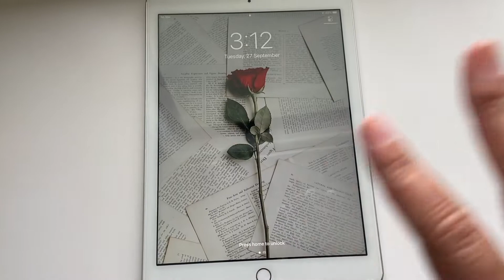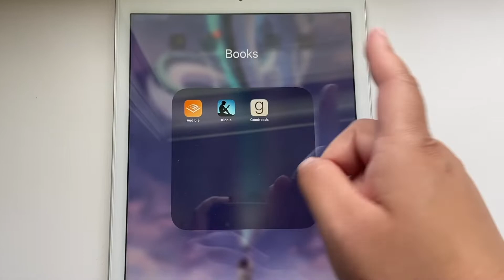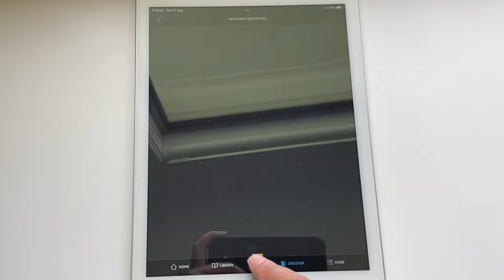Daily Vlogs (Day 10) - Day Of Running Errands!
Welcome to day 10 I know it's been awhile since i've uploaded but i hope you've had time to catch up on our vlogs over the last few days. This vlog is full of errands and time with mum, enjoy xo

Equipment:
Iphone 11
Kmart Tripod